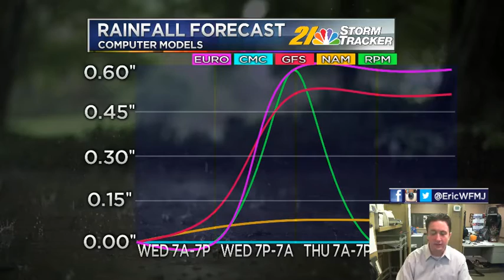Monday Afternoon Update+Forecast Preview